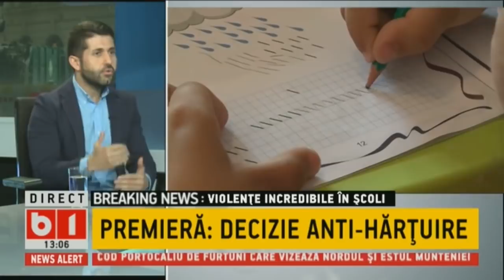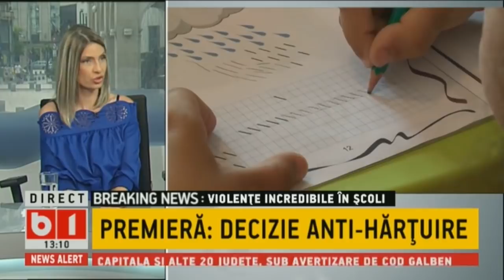TALK B1 CU IRINA PETRARU: IN PREMIERA DECIZIE-ANTIHARTUIRE. 8 IUN 2019